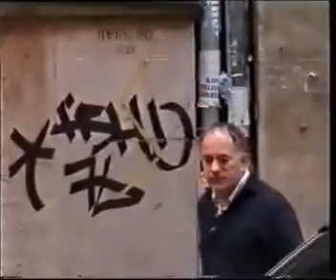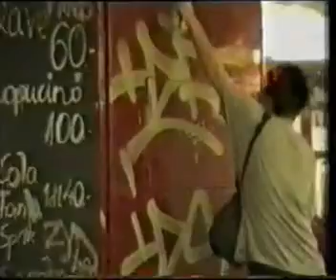sick business 6/10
sick business 1-6/10